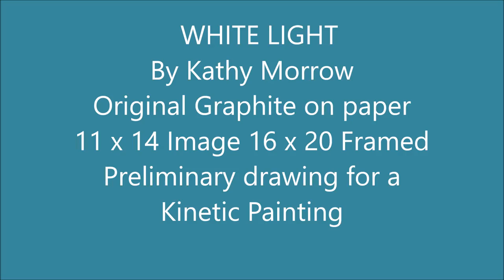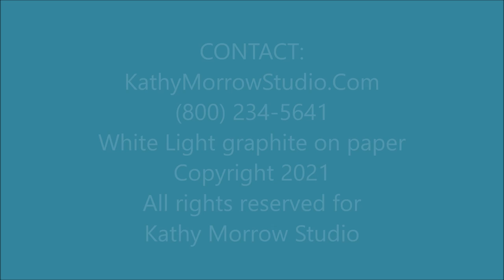White Light Graphite on paper by Kathy Morrow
White Light by Southwest Artist Kathy Morrow
$750.
Image 11 x 14  Framed 16 x 20
       A majestic White Buffalo is bursting through    Crystals and light. Two powerful bulls lead the way.  White Light is an original Graphite on paper.
      Creating this drawing was the burst of energy that I felt after a year and a half of confinement due to the 2020 Pandemic
At last I'll be able to see all you fine people at art festivals and gallery shows.
      White Light is the middle view of a future Kinetic painting that I will be working on as a public art demonstration at the Tanner Tradition gallery in Ruidoso, NM  July 30-31-Aug 1  TannerTradition.com
KathyMorrowStudio.com